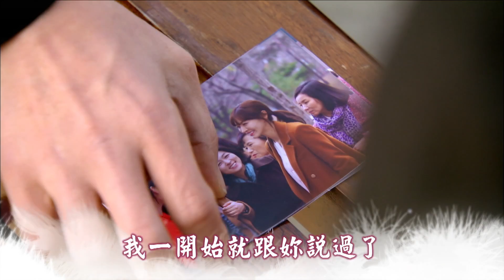緯來戲劇台 家和萬事成4/30-5/1預告